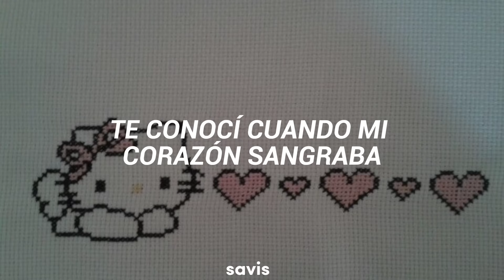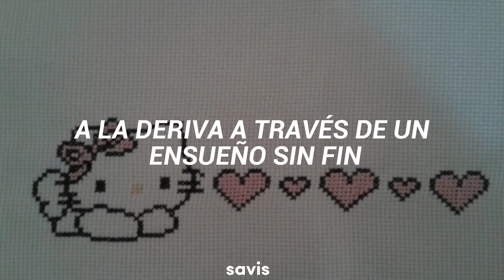pastel ghost - dark beach || sub español || sped up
pastel ghost - dark beach

pastel ghost - dark beach - sub español